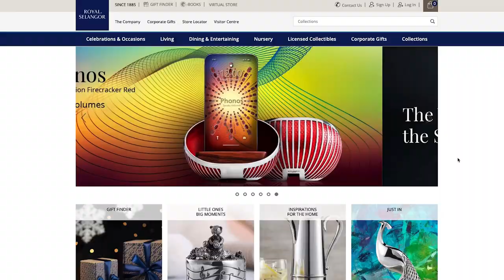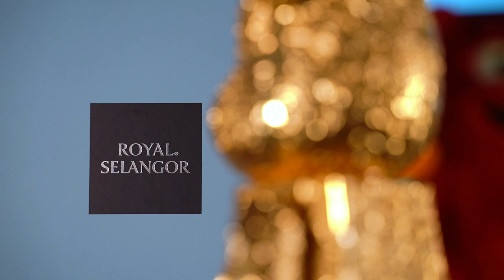ROYAL SELANGOR ARABESQUE GOLDEN Bearbrick 400% - Unboxed EP123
On this special episode of Unboxed, Chris takes a look at the ROYAL SELANGOR ARABESQUE GOLDEN Bearbrick 400%